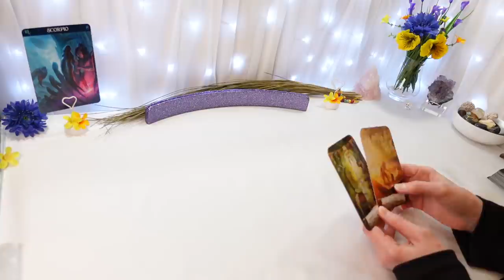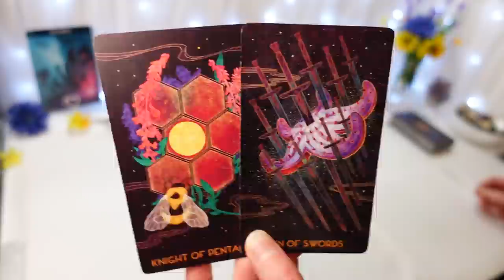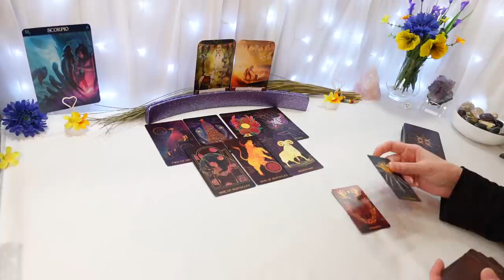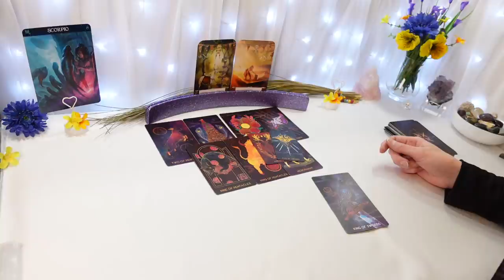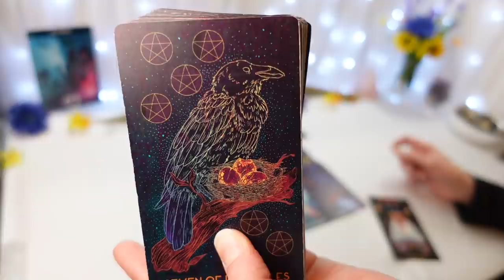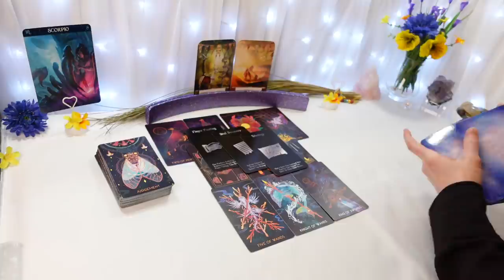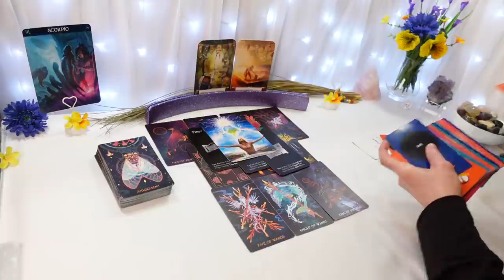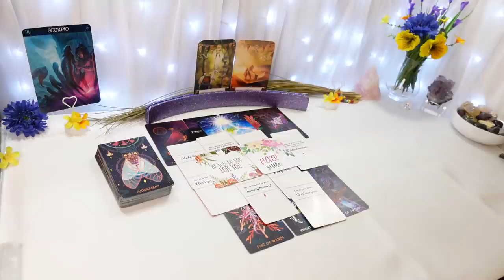SCORPIO ♏Don't Help This Parasite, Scorpio. A Test Of Your Self Worth💔SCORPIO GeneralRead March 2021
General Tarot Reading for the sign Scorpio, March 2021
Scorpio Sun, Moon, Rising & Venus
My videos are recorded in Zodiac order

Start every month: GENERAL 💰 Readings for all 12 zodiacs
Mid month: LOVE/ROMANTIC 💖 Focused Readings for all 12 zodiacs
End of every month: TWIN FLAME 🔥 Readings (for the following month ahead)